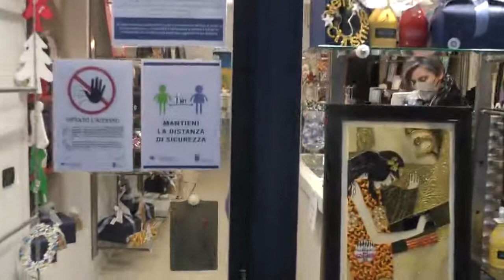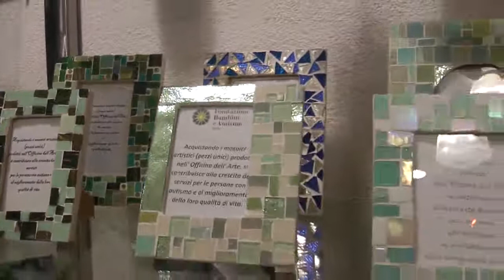All'interno del nostro Temporary Shop di Natale :-)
Un TEMPORARY SHOP di Natale tutto nuovo allestito dall'Officina dell'Arte, centro lavorativo per persone adulte con autismo rimarrà aperto per tutto il mese di Dicembre in corso Garibaldi, 11 a Pordenone.

"Il negozio rappresenta non sono un luogo in cui è possibile acquistare dei prodotti artigianali per i propri regali di Natale" dice Davide Del Duca, Direttore Generale della Fondazione Bambini e Autismo Onlus "ma anche una vetrina per il lavoro delle persone che con passione e impegno, pur con le loro difficoltà sono riuscite a realizzare questi prodotti unici e pieni di significato"

📌  il negozio sarà aperto tutti i giorni dalle dalle 9.00 alle 12.30 e dalle 15.30 alle 19.30 fino alla fine di Dicembre 2020 Info 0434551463